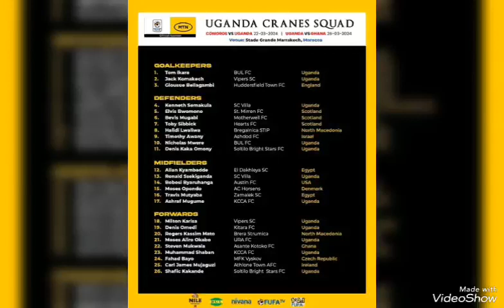UGANDA VS BLACK STARS: MUKWALA INVITED BY UGANDA NATIONAL TEAM TO FACE GHANA - MATCH DETAILS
Uganda vs Black Stars has been confirmed as Mukwala has been invited. watch video for details.